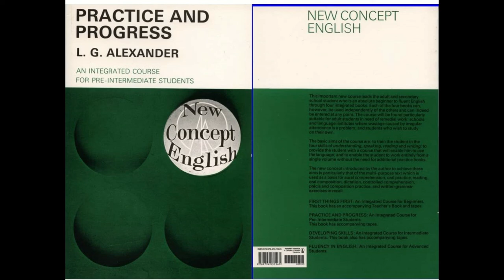NEW CONCEPT ENGLISH LESSON 1 UP TO 40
Longman's New Concept English by L. G. Alexander is a popular English language textbook teaching the British rules of English. The course was first published on October 30, 1967.[1] A revised edition, which was "specifically prepared for Chinese learners",[2] came out in 1997.